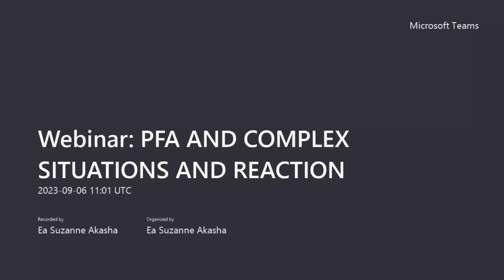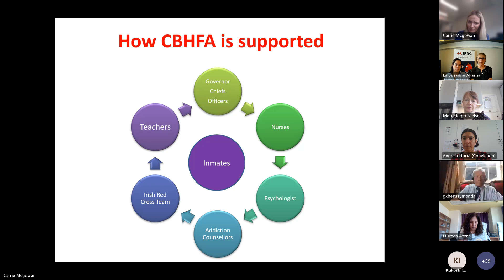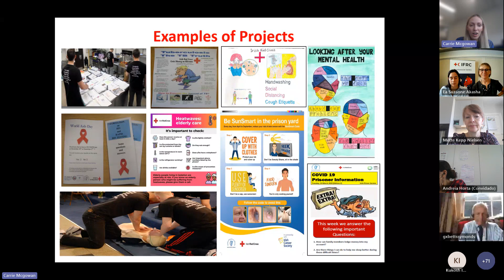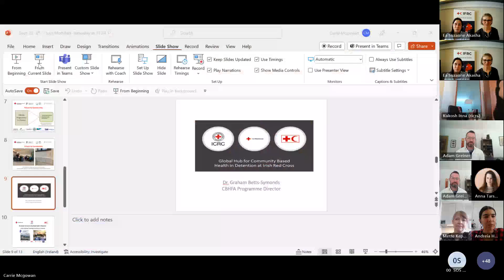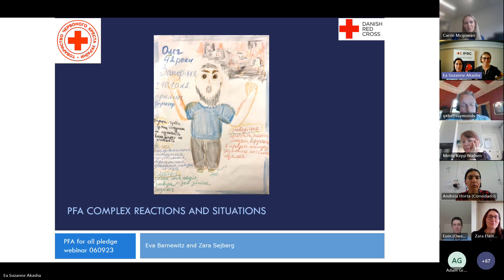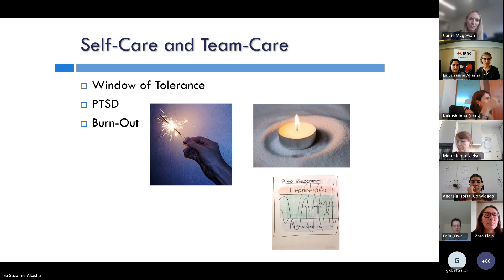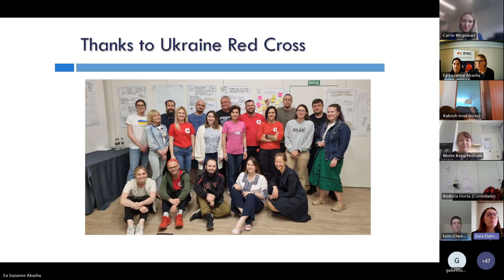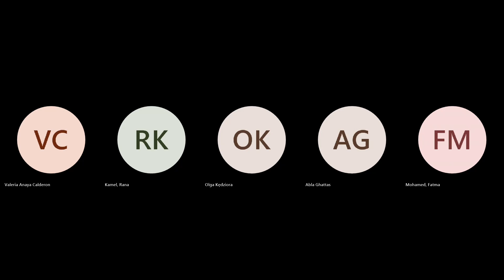Webinar: Psychological First Aid, Complex Settings and Reactions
The PFA for all Pledge Group is hosting an open webinar on Psychological First Aid in complex situations.

Based on the understanding that PFA should be trauma-informed, this webinar focuses on PFA and complex reactions and situations. Presenters from the Irish and Danish Red Cross present on PFA and complex reactions and situations in prison environments and a new PFA module on complex reactions and situations that have been field tested in Ukraine in the spring of 2023.

PFA is an entry point to assist people in acute distress. It is a simple, yet powerful way of supporting someone, to feel calm, safe, and supported, and to link to more specialized support if needed. Learning PFA skills and understanding reactions to crises empowers the helper to assist others and to apply the same skills to their own crises. Everyone can learn PFA skills, including staff and volunteers who are responding to humanitarian needs as well as at-risk communities themselves. The PFA for all Pledge Group has been active for two and a half years since its adoption in December 2019.

The signatories have pledged to:

- Advocate for attention to mental health and psychosocial support in humanitarian response, including the importance of psychological first aid.
- capacity and attention to the protection and wellbeing of staff and volunteers in relevant policy fora.
- Ensure that all staff members, managers and (where applicable) volunteers are trained in psychological first aid as relevant to their situation, sector, and role.
-  Training of community members, in communities at risk, in psychological first aid as relevant to their situation.
- Integrate psychological first aid principles in First Aid training.
- Strengthen existing or build new systems for developing PFA skills and capacities, and provide mentoring and supervision, including at the local level.